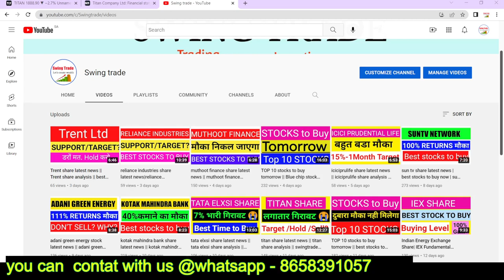best stocks to buy now for short term | indiamart share latest news |swingtrade|Multibagger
indiamart share
indiamart intermesh share latest news
indiamart intermesh share
indiamart target

Multibagger,
Positional Trading
Technical Analysis
swingtrade
swingtradesks